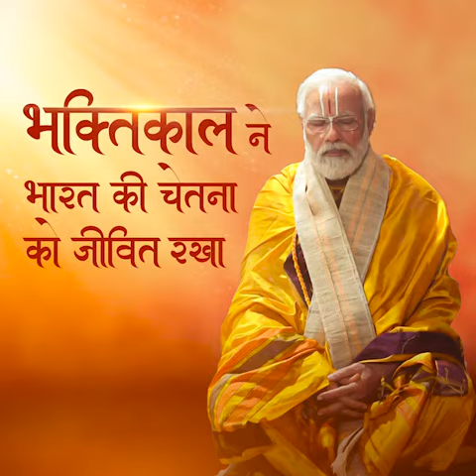ये भक्ति ही थी, जिसने भारत की चेतना को जीवित रखा !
Maharashtra awaits to welcome our great leader Hon PM Narendra Modi ji in Dehu today to inaugurate Jagatguru ShriSant TukaramMaharaj Mandir.